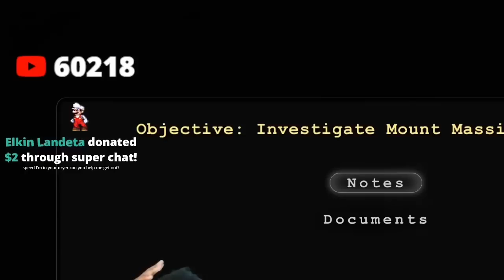iShowSpeed Finally Likes Messi..